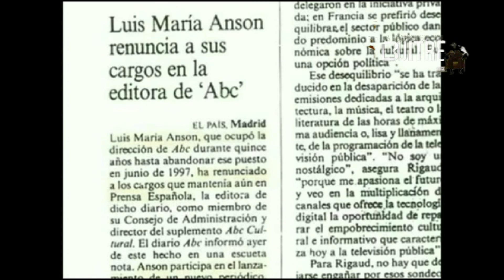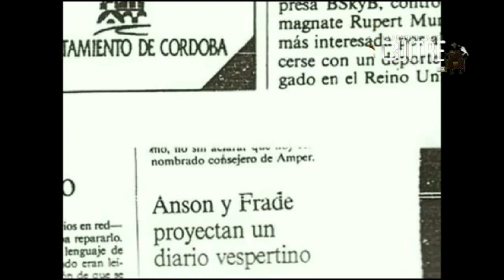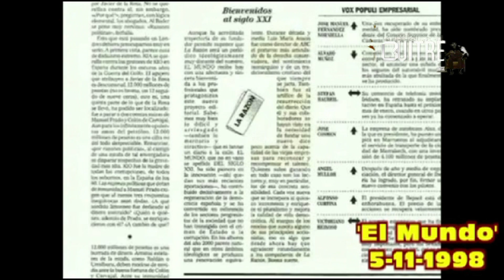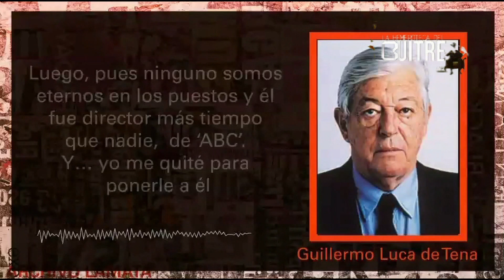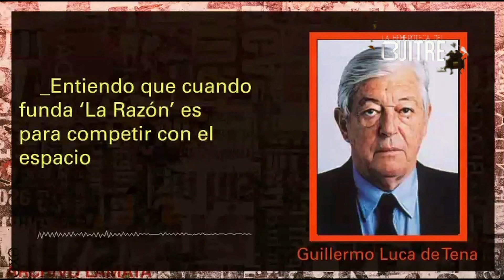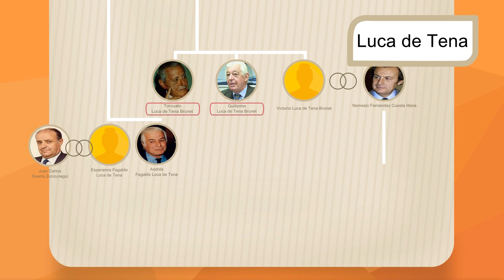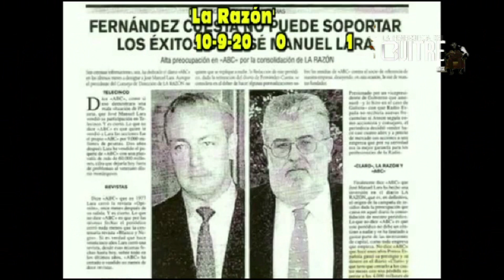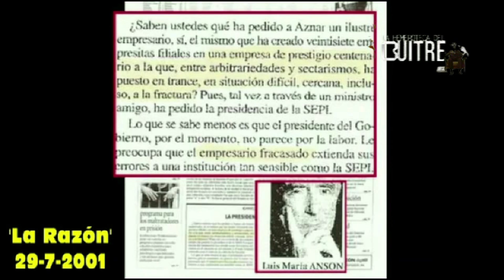1998 - Nacimiento de diario 'La Razón': la lucha de accionistas inicial hasta comprarlo Planeta